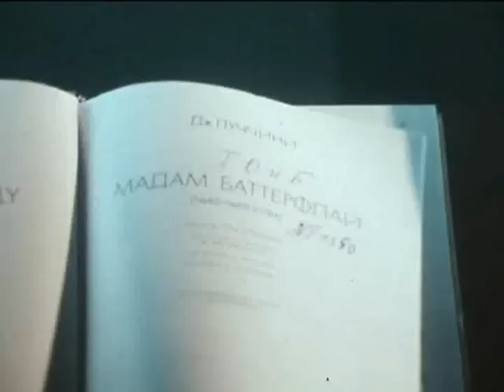Мария Биешу - Un bel dì vedremo (G.Puccini 'Madama Butterfly')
Фрагмент фильма "О,Мария" 1984 г.